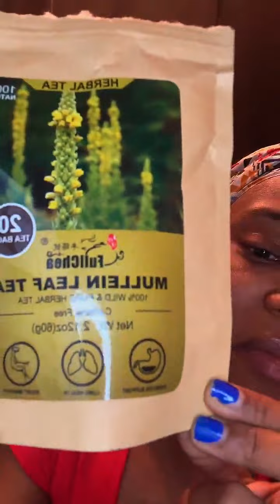Sipping Live Q&A: Detoxing, Dreams, Frequency & Numerology, Angel Numbers, Illusion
The First part of the IG Live done on 8/30. We started getting good and got disconnected on IG, check out Part 2. In the beginning it's mostly updates and cautions about the fake IG profiles and the scammers impersonating Cosmic Paradox.